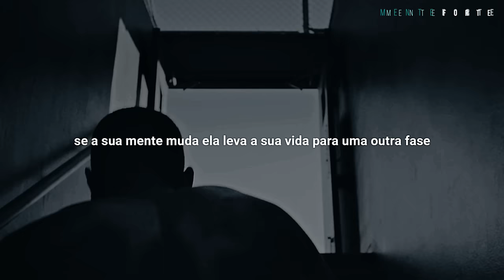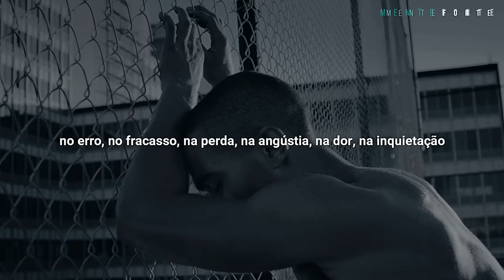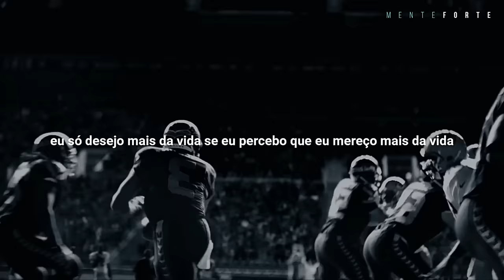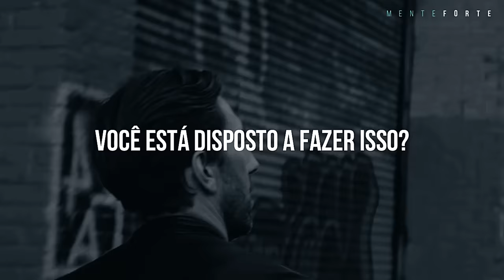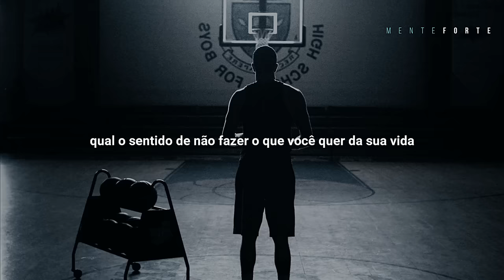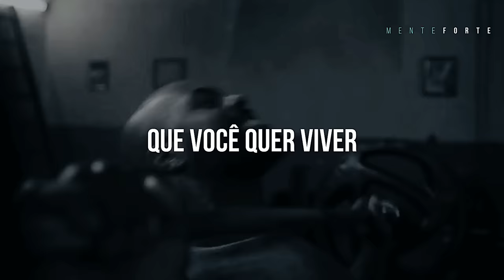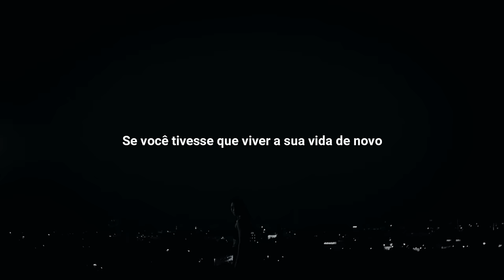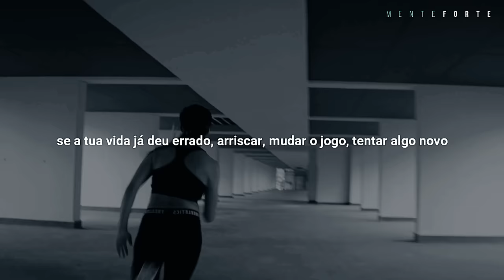SUA MENTE PRECISA SER FORTE | 20 minutos de fortalecimento mental e disciplina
20 minutos de mensagens pra desenvolver fortaleza mental e disciplina. Separamos os melhores vídeos já feitos aqui no canal que irão te ajudar a refletir sobre suas próprias ações e induzir você a agir na direção dos seus sonhos e objetivos.

Quem tem objetivo de vida, tem fome de viver.

Oradores:
Pedro Calabrez
Pr. Claudio Duarte
Paulo Vieira
Wendell Carvalho
Conrado Adolpho
Felipe Titto
Dr. Lair Ribeiro
Joel Jota
Thiago Nigro
Lamartine Posella
Flavio Augusto
Mario Sergio Cortella
Pablo Marçal
Jeronimo Theml